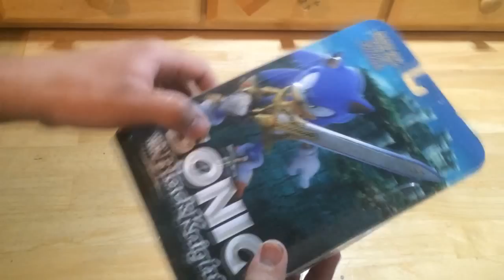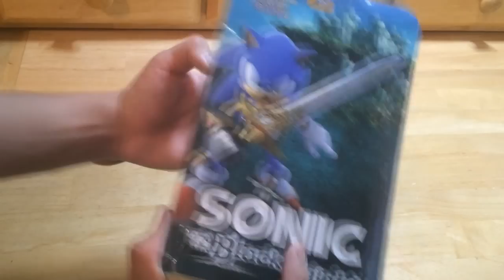figura de sonic and The Black Knight Excalibur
gente les comparto este unboxing de esta figura de sonic en modo saint seiya